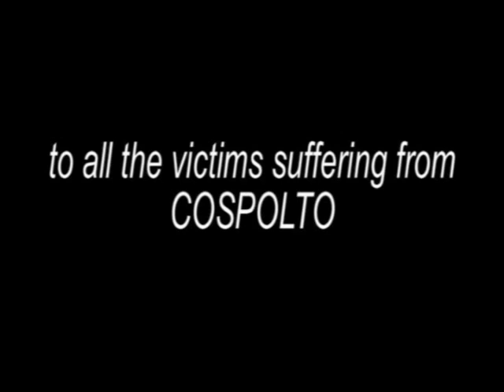Cospolto Awareness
to the victims of cospolto